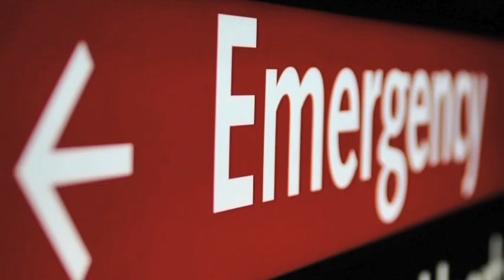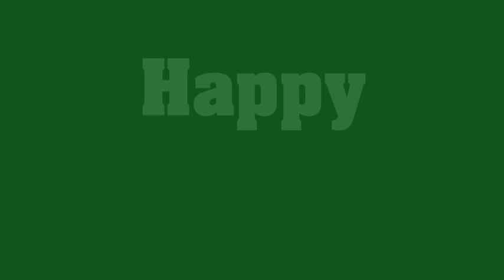The Best of Gus (the Leprechaun)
Gus the Leprechaun is honored in this special St. Patrick's Day episode. This is a special video to thank Gus for putting up with my crazy ass to make all these videos.

The opening of the video was by Gordon from FlashVlog. I would like to thank Gordon and the staff of FlashVlog for all of their hard work. I so wish I could do an Irish accent.